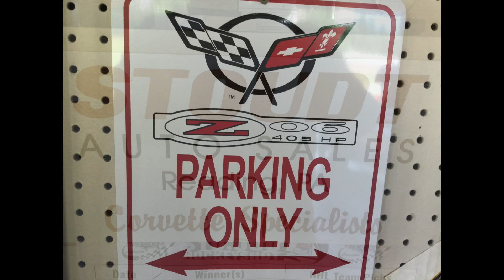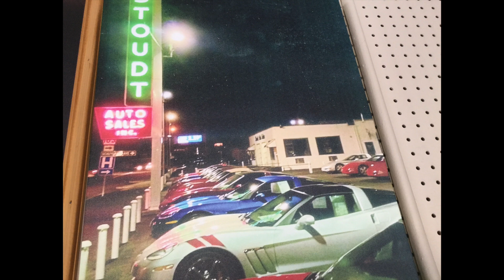Corvette Show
Visit the corvette show at Stoudt Auto Sales from August of 2019 with Tom Frank on Victory.